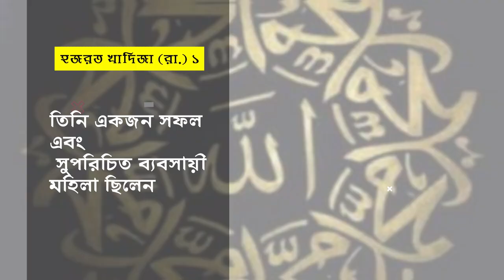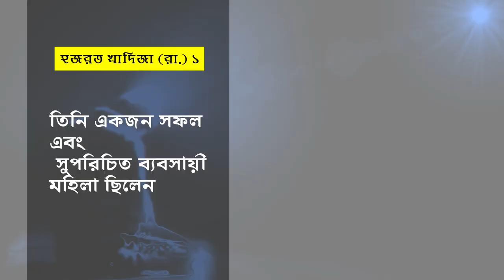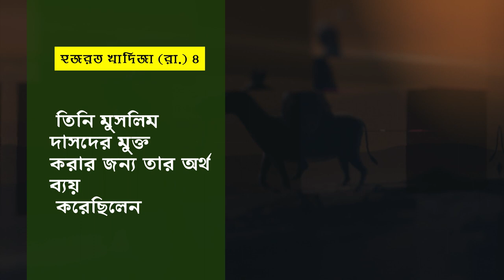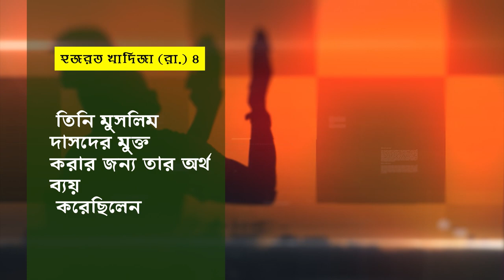হযরত খাদিজা রাঃ এর অন্যতম চারটি বৈশিষ্ট্য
হযরত খাদিজা রাঃ,
হযরত খাদিজা রাঃ এর জীবনী,
হযরত খাদিজা রাঃ মৃত্যু,
হযরত খাদিজা রাঃ এর জীবনী ওয়াজ,
হযরত খাদিজা রাঃ কে কেন জানাজা ছাড়াই দাফন করা হয়েছিল,
হযরত খাদিজা রাঃ এর কবর,
হযরত খাদিজা রাঃ এর বাড়ি,
হযরত খাদিজা রাঃ এর জীবনী মিজানুর রহমান,
হযরত খাদিজা রাঃ এর জীবনী রচনা,
হযরত খাদিজা রা এর চাচার নাম কি,

আম্মাজান হযরত খাদিজা রাঃ এর সংক্ষিপ্ত জীবনী,হযরত খাদিজা রাঃ'কে কেন জানাজা ছাড়াই দাফন করা হয়েছিল,new waz,খাদিজা রাঃ এর জীবনী,মা খাদিজা,waz,খাদিজা রাঃ,hazrat khadija tul kubra,হযরত মা খাদিজা (রা) সম্পর্কে আলোচনা,ma khadijar kobor,islamic waz,history of islam,khadijah bint khuwaylid characteristics,mizanur rahman azhari new waz,mizanur rahman azhari waz,the history of khadija tul kubra,ma khadijar jiboni,hazrat khadija ra life history,khadija tul kubra,islamic news,deen daily,বাংলা ওয়াজ,azhari waz,alor poth,voice of bangla,রাসূল সাঃ এর কতজন সন্তান ছিলেন,খাদিজা রাঃ আনহার জীবনী,islamic video bangla,mizanur rahman azhari,ma khadija jiboni,bangla waz mahfil